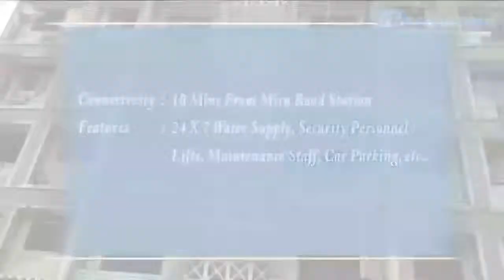AL FATEH MIRA ROAD MUMBAI 17624